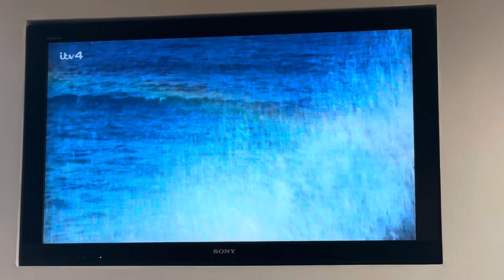Live and Let Die - Double decker bus chase